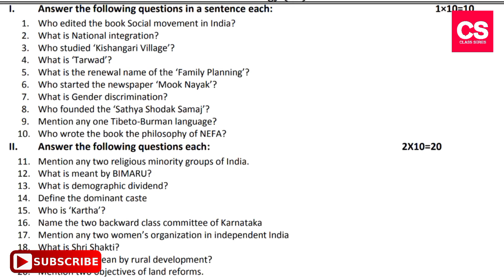2nd PUC Sociology 2022 Final Examination Model Question Paper For Reference-Class Series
2nd PUC Sociology 2022 Final Examination Model Question Paper For Reference